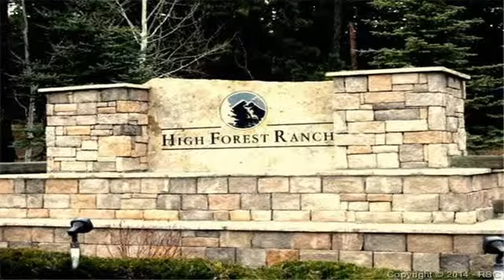4015 Hidden Rock Road Colorado Springs CO 80908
AN ABSOLUTELY GORGEOUS 5.28 ACRE LOT WITH TOWERING PINES IN THE PREMIER HIGH FOREST RANCH SUBDIVISION. A BEAUTIFUL GATED COMMUNITY WITH CLUB HOUSE, TRAIL SYSTEM, TENNIS,SOCCER FIELD AND BASKETBALL.VERY WELL GROOMED AND MANICURED TREES ON THIS PARK LIKE LOT. EASY ACCESS TO HWY 83,INTERSTATE 25, DENVER OR COLORADO SPRINGS. CONVENIENT TO FLYING HORSE GOLF COURSE AND COUNTRY CLUB, OTHER GOLF COURSES, SHOPS AND RESTAURANTS. THIS LOT IS A 'MUST SEE'* OFFERS PRIVACY WITH THE TALL PINES AND THE LOCATION* High Forest Ranch was inspired by the great national parks of the west and features more than 33 acres of greenbelt and open space, 8 miles of trails, 2 stocked fishing ponds, and a grand community lodge (available to residents for private events).  To view the property at 4015 Hidden Rock Road Colorado Springs CO 80908 visit